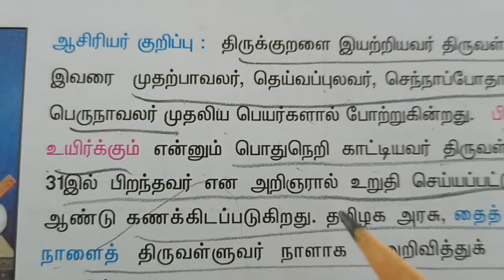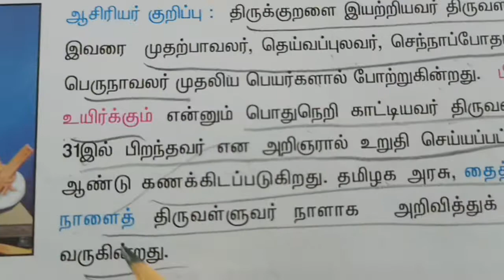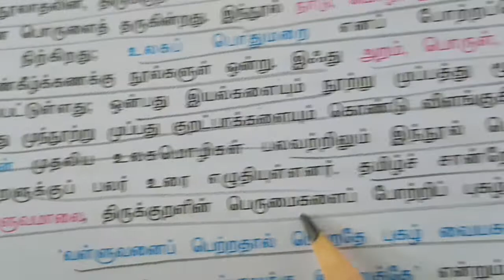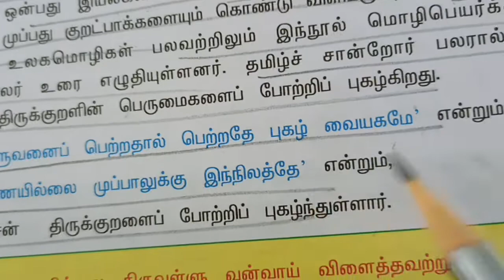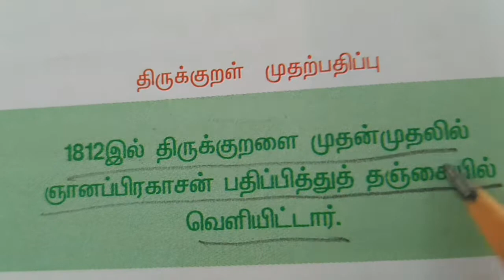திருக்குறளை முதன் முதலில் பதிப்பித்தவர்? திருக்குறள் திருவள்ளுவர் TNPSC GROUP IV SRT தமிழ் TAMIL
TNPSC
TNPSC தமிழ் TOP 50 MCQ 6TH STD முக்கியமான வினாக்கள்4. TNPSC தமிழ் – Group - IV  / Group-II இலக்கணம் TAMIL ஆங்கிலச் சொல்லுக்கு  SRT Study Circle Group
3. TNPSC தமிழ் – Group - IV  / Group-II இலக்கணம் TAMIL ஆங்கிலச் சொல்லுக்கு  SRT Study Circle Group

Part-A
கட்டாயத் தமிழ் மொழித் தகுதி மற்றும்
மதிப்பீட்டுத் தேர்வு
(100 Questions/150 Marks)
Part-B
General Studies (75 Questions)
Aptitude and Mental Ability Test
(25 Questions)

Preliminary Examination
(Objective Type)
General Tamil (S.S.L.C. Standard)
(100 questions)
General Studies (Degree Standard)
(75 questions)
(S.S.L.C. Standard)
(25 questions)

1. TNPSC தமிழ் – Group - IV  / Group-II இலக்கணம் TAMIL ஆங்கிலச் சொல்லுக்கு  SRT Study Circle Group
12 ம் வகுப்பு தமிழ்
12th std tamil tamilnadu state board new 2022 government book